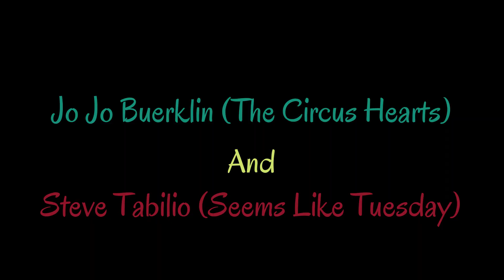"Throwback to 80s Glam Metal: Witness Record Rumble 1988 - Kix vs. Bullet Boys vs. L.A. Guns"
Record Rumble 1988  What Album Was Better
Kix - Blow My Fuse
L.A. Guns
Bullet Boys